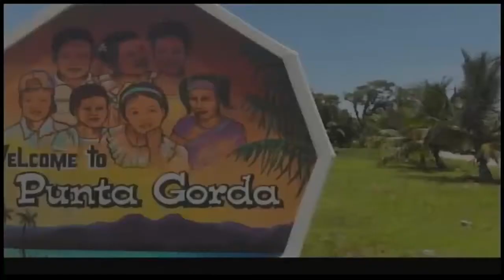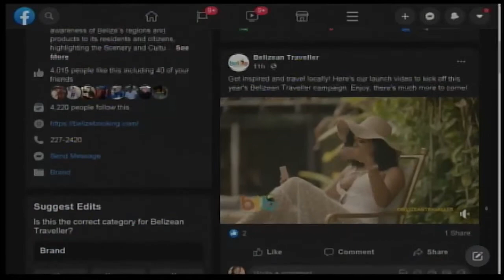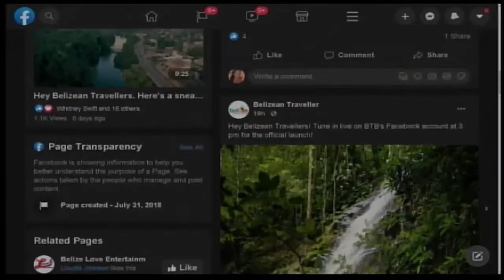B.T.B Promotes their Belizean Traveler Campaign